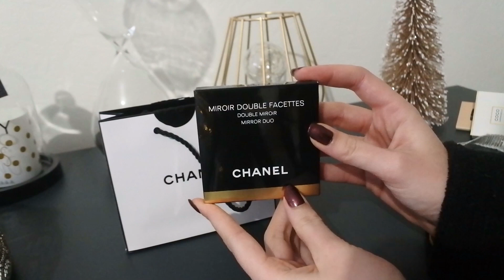UNBOXING • Petit accessoire CHANEL + mon expérience d'achat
↓↓ Envie d'en savoir plus ? Déroule la barre d'infos ↓↓

• Regarde la vidéo en HD pour une meilleure qualité (Clique sur 1080px)

✦ ARTICLES PRÉSENTÉS DANS LA VIDÉO :
Miroir double face Chanel - 32 euros

• MON LOOK DANS LA VIDÉO :
Pull gris Kiabi
Vernis Poison Dior (édition limitée)
RàL Golden Rose teinte 18

✎ INFOS : Je filme avec un appareil photo hybride Nikon 1 J5 et monte mes vidéos avec le logiciel Magix (payant).

* Certains produits dans cette vidéo peuvent avoir été reçus gratuitement. Ils sont toujours indiqués par une étoile* dans l'article associé sur mon blog.

Clémence ♡